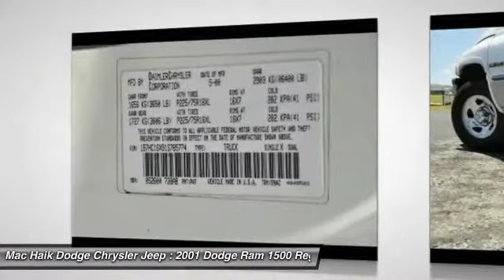2001 Dodge Ram 1500 Austin 611744A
2001 Dodge Ram 1500

Don't miss this 2001 Dodge Ram 1500. It's equipped with great features. You'll want to take this regular cab pickup home. Make a great choice today.